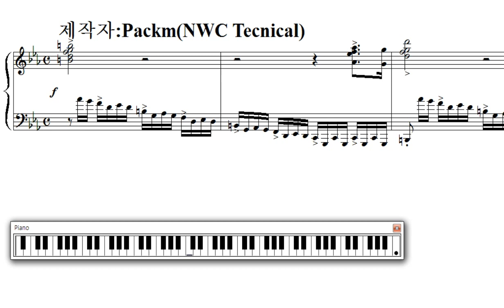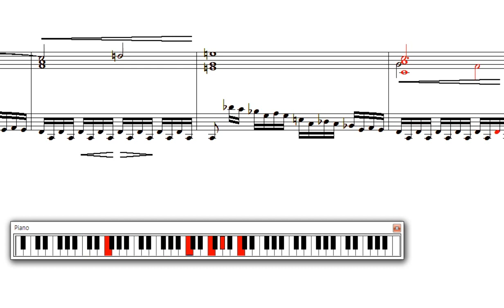[NWC사보] Chopin(쇼팽) - etude Op.10 No.12 (부제:혁명)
쇼팽 에튀드 10-12 혁명입니다.